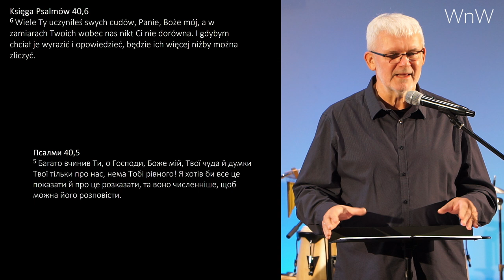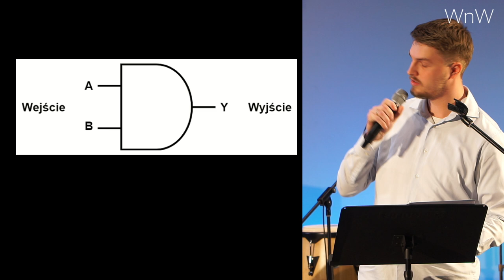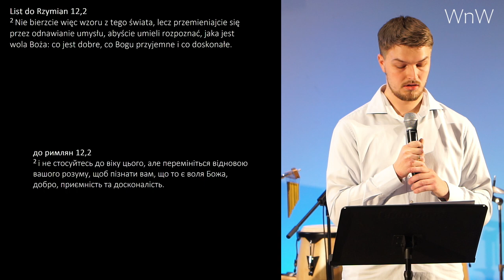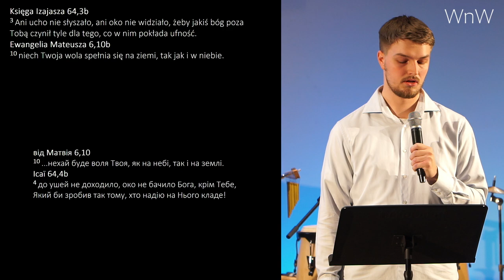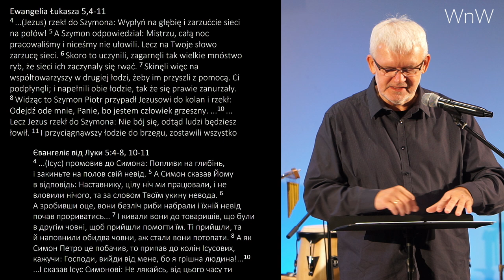Prezentacja Grzegorza Bednarczyka i Ignacego Byrdziaka